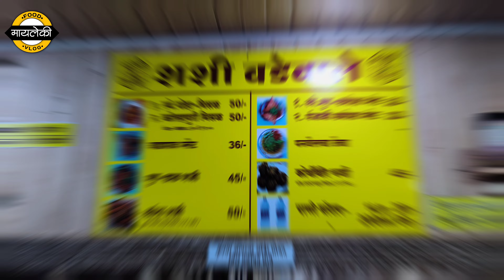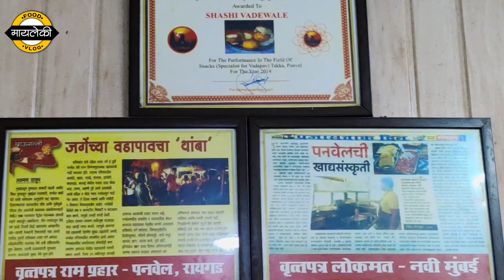पनवेलमधील ५० पेक्षा जास्त वर्ष जुना असलेला वडापाव - शशी वडापाव | Shashi vadapav | Panvel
📍 पत्ता - प्लॉट नं. 113, शॉप नं. 25, भारत पेट्रोलियमच्या मागे, सुखम हॉस्पिटल जवळ, पनवेल.

 पनवेलमधील प्रसिद्ध वडापाव
वडापाव
मुंबईचा वडापाव
पनवेल वडापाव
शशी वडापाव
famous vadapav in Mumbai
famous vadapav in panvel
must visit place in panvel
famous hotel in panvel
things to do in panvel
panvelkar